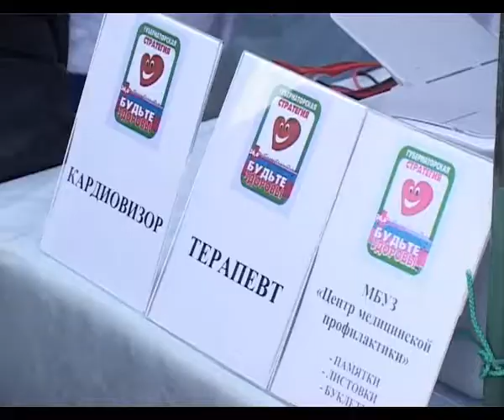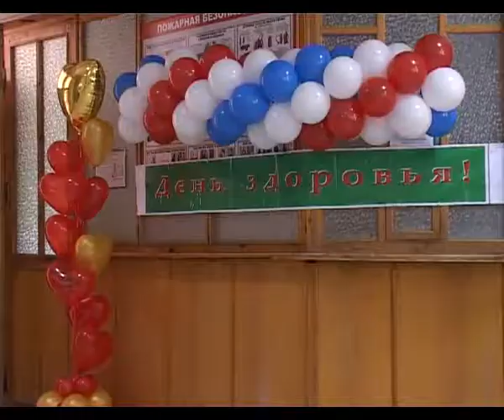В Анапе Театральную площадь заполнили люди в белых халатах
Никакого ЧП не произошло. Работники здравоохранения собрались, чтобы провести традиционное для нашего курорта мероприятие — День здоровья. На празднике здоровья побывала наша съемочная группа.

С утра на Театральной площади уже были разбиты палатки — своеобразные передвижные медицинские пункты. Врачи и фармацевты привезли с собой и установили специальное оборудование, так что можно было измерить давление, рост, вес,  получить консультацию врача, приобрести препараты и аппараты для профилактики и лечения.
Фитофармацевты представили сборы из лечебных трав Кубани, которые по просьбе гостей тут же заваривали и можно было продегустировать различные чаи — грудной, сердечный, успокоительный. Семья Коноваленко приехала отдыхать в Анапу из Ставрополья и побывала в каждой палатке, почерпнув много полезной информации.
Более детально обследоваться в день здоровья можно было в городской поликлинике, где вели  дополнительный прием узкие специалисты, к которым в будни длинные очереди, такие как кардиолог, онколог. Управление здравоохранения ежегодно проводит общегородские дни здоровья, которые жители и гости курорта с нетерпением ждут.